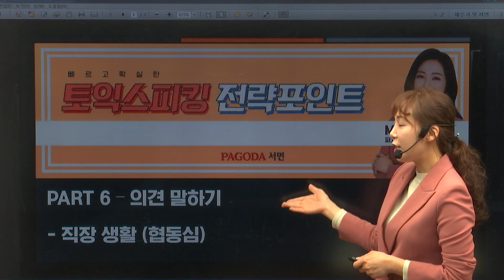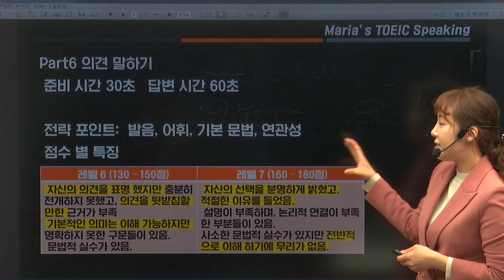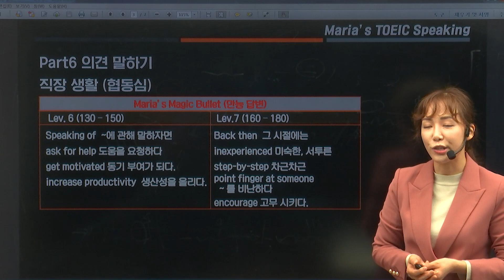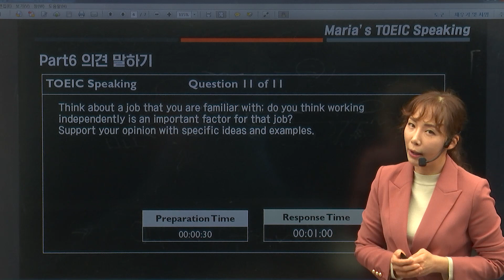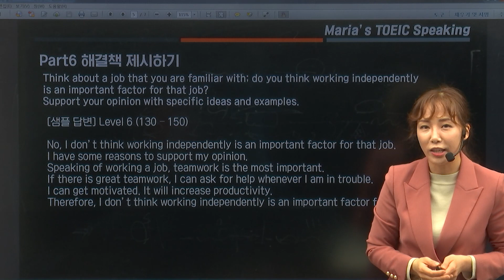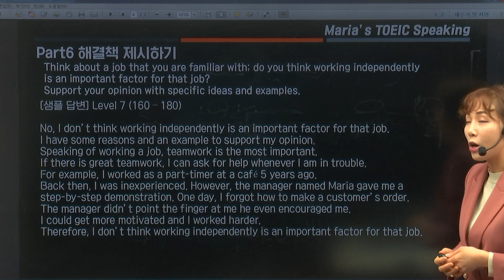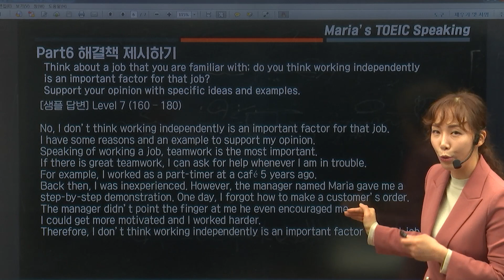토익스피킹 팟6_레벨6_레벨7_전략특강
안녕하세요
파고다 토익스피킹
진행하고 있는 마리아 쌤 입니다
토익스피킹에서 가장 마지막 파트인
의견말하기 에세 레벨6, 레벨7 받는 방법을 알려드리며
모범 답안도 공개 합니다.